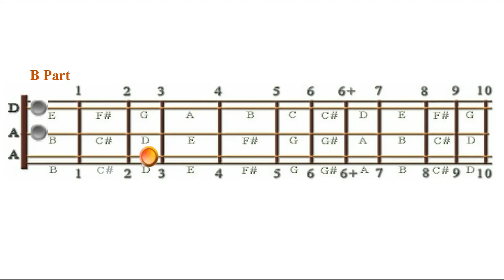Dorsett’s 4-Hand Reel, DAA, Part B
This is Part B of Dorsett’s 4-Hand Reel, arranged for mountain dulcimer players in the DAA Tuning.  This is a supplemental animation for the full video and audio lesson at dulcimercrossing.com. Check it out Bridging the Gap between What You Know and Where You Want Your Music to Go.